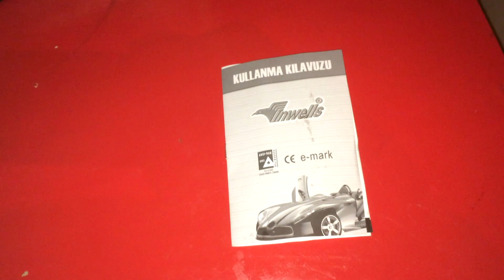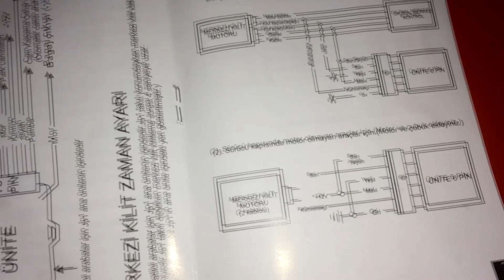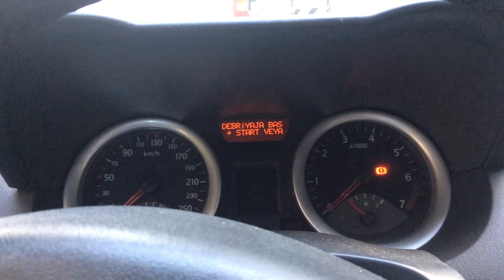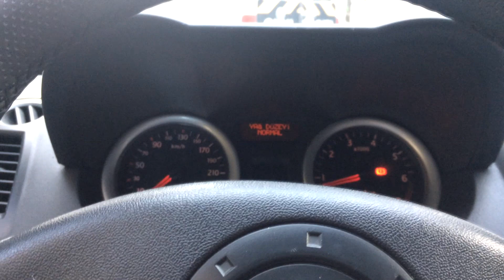Renault Megane Modifiye Ediyoruz Bölüm 2 (Egzoz Montajı)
Merhabalar
Yunus Garage Hoşgeldiniz.
Renault Megane 2 Modifiyesine Tam Gaz Devam Ediyoruz.
Egzoz İçin Yapılması Gerekenler Veya İlgi Duyuyorsanız Herşey Bu Kanalda

Sizler İçin Bu Kanalda Tamirden Dıy Projelere Modifikasyonları Derlenecektir.
İlginizi Çekiyorsa Sizde Katılın.